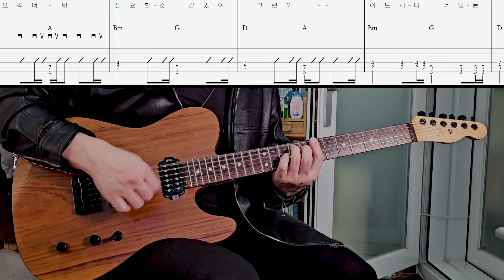뭐라할까 - 브리즈 [ 일렉기타 입문곡 시리즈 #026 ]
★★ - 첫 곡으로는 쉽지 않은, 입문 1개월~3개월차에 추천하는 노래입니다.
(솔로는 제외한 난이도입니다)

이펙터)
스트로크 - 게인앰프(솔다노)에 약한 게인과 컴프 살짝으로 클린톤
아르페지오 - 약한 드라이브로 크런치, 딜레이 살짝
파워코드 - 딜레이 끄고 디스토션 살짝
솔로 - 디스토션 상태에서 부스트+딜레이

I)
줄 바뀔 때 일부러 떼지 않고 두 줄이 같이 울리게 해줍니다.
끝나고 드라이브 꺼줍니다.

A)
통기타 스트로크 구간이라 일렉으로 할 필요는 없긴 합니다.
악센트 유의하시고 코드 바꿀 수 있는 구간이 짧은데
123번줄부터 잡으면 조금 더 여유가 있습니다.
4마디 하고 아르페지오로 넘어가며 크런치로 바꿉니다.
코드마다 뮤트를 해줬는데 해주지 않아도 괜찮습니다.

B)
아르페지오에서 파워코드로 연결합니다
타이밍 맞춰서 디스토션 잘 밟아주세요

C)
픽업 리어로 바꿔주시고 파워코드로 스트로크 해주시면 됩니다.
원곡은 한두박에 한 번 치는데 심심해서 조금 더 넣었습니다.

Solo)
이 솔로는 ★★ 난이도가 아니지만 빠르지 않아서 연습해볼만 합니다.
벤딩과 비브라토 폭을 크고 빠르게 하시고
글리산도도 과감하게 해서 와일드한 느낌 내주시면 됩니다.
어려운 분들은 스트로크로 대신하셔도 됩니다.

D)
간단한 팜뮤트 패턴입니다.
쉽지만 느려서 틀리면 티가 확 나니 조심하세요.

4C)
아르페지오와 애드립으로 빈자리 채우는 연주입니다.
솔로에 나왔던 패턴들 응용하셔도 좋습니다.

총평)
전반적으로 어렵지 않지만 느려서 틀리면 티가 많이 나니
정확도에 신경 많이 써서 연습하세요
화이팅 :)

이펙터 - Guitar Rig 6 Pro

00:00 Intro
00:15 1A
00:39 1B
00:52 1C
01:16 2A
01:41 2B
01:53 2C
02:18 Guitar Solo
02:42 D
02:58 3C
03:22 4C
03:47 Outro